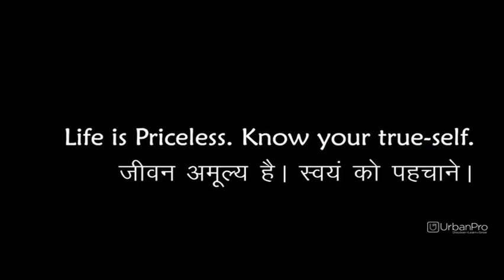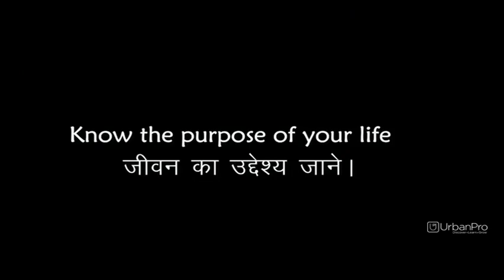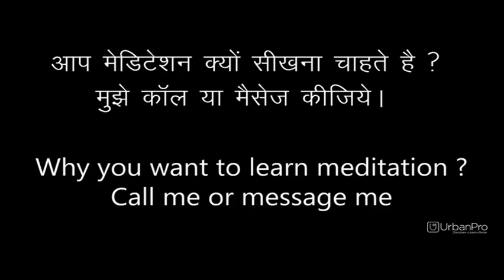I promise, you will get what you are expecting from this meditation session in Bo... - Ajay Joglekar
I am a meditation teacher. I am giving meditation online/ video courses since March 2020. I am a Vipassana practitioner. My key skills are teaching meditation for a stress-free life and increasing positive energy, removing negative thinking.  I have also written 2 books on meditation, published on amazon kindle. I believe that I can bring transformation in you.